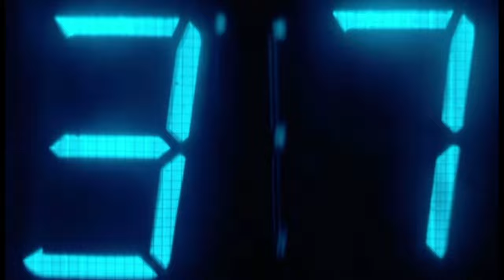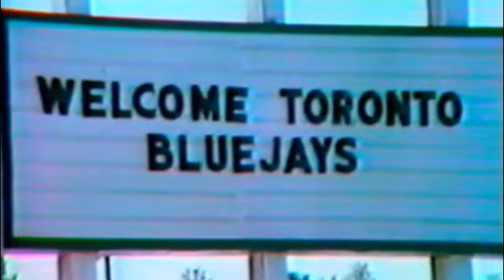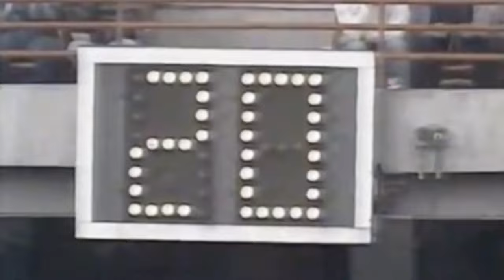Michael Stewart: A Rookie's Rise to the NFL (1985-1996) (Trailer)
*Long trailer version*

Full length edit will be 1 hour +
going in chronological order from 1985 as an amateur to 1996 retiring.

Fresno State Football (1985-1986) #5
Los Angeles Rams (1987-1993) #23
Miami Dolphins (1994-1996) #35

Take a look into my Uncle’s career as an amateur and professional football player. 10 years as a pro, retired by 31. Uncle Mike was a linebacker and pass rusher at Bakersfield Community College. It wasn’t until his coach at Fresno State University, Jim Sweeney found him a better fit for safety, which is the position he played until retirement. In an LA Times article dated December 11, 1987, I found that my uncle grew up admiring Dusty Baker, former Los Angeles Dodgers player, wearing his number almost daily. “I’m not supposed to be hitting people, I’m supposed to be hitting home-runs,” whether he truly wanted to be a baseball player or not, he made an amazing football career for himself. While still being drafted 3 times in the MLB. He played football better, had problems with a curveball in baseball, and said he could feed his family a little more with an NFL contract.

“Sometimes you just don’t have a good day of practice” he said of training camp. “You know, at this level, you don’t make mistakes. You’ve got to make plays. When you have a bad day, you look around and say, ‘Maybe I’m not supposed to be here.’ Things like that enter your mind.”

“You grow up watching a lot of these guys, watching every little thing they do. Even if this doesn’t last for a long time, I can always say, ‘Hey, I played with Nolan Cromwell. I’ve got it on film.’ I still wake up and say, “Wow, I’m here.’”